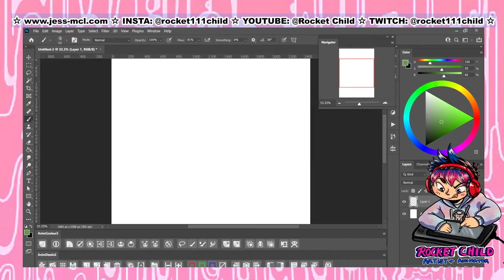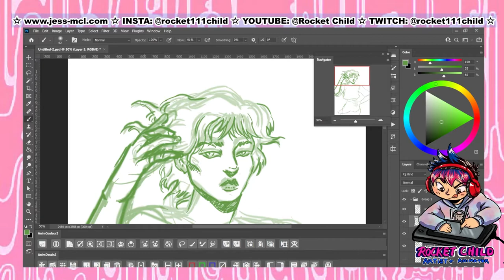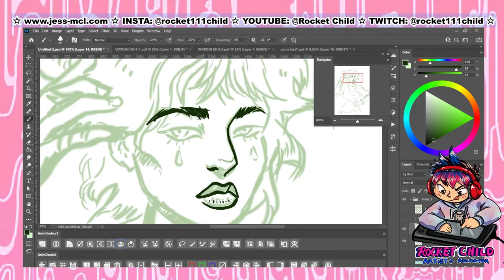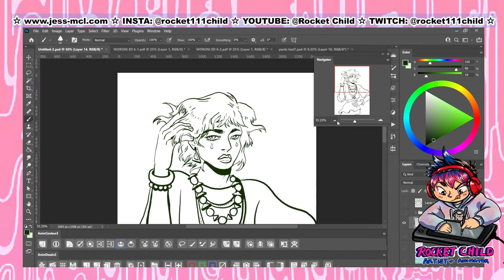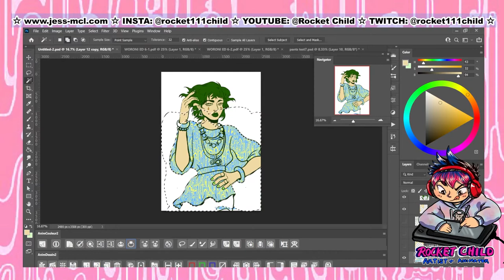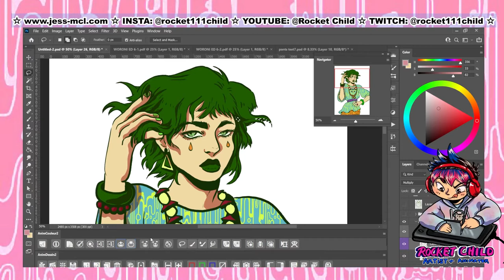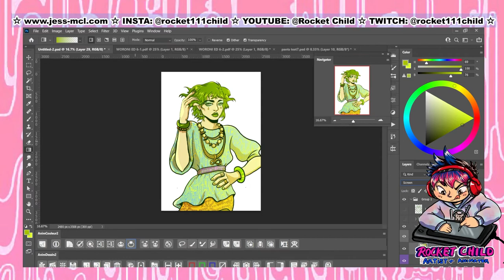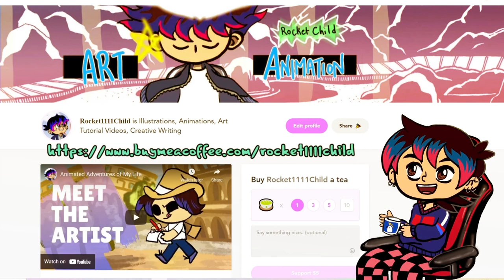Rainforest Regeneration SPEED DRAWING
I was asked to do some more artworks for my uni's student media based on the theme of Regeneration. This was my take on the concept.
Compared to my other speed drawing videos, this one includes the initial sketching process.  Sometimes it can take over an hour getting the sketch right (the proportions and anatomy), re-drawing things over again and getting a strong concept. After that, the line art is easier.  The colour pallet was given to my by my editor, so it pushed me to use a new combination of colours.